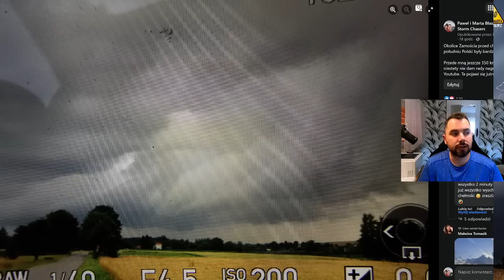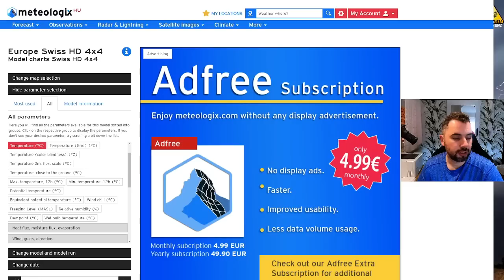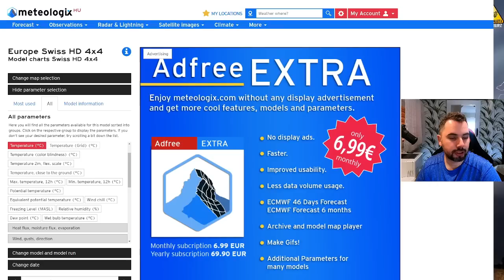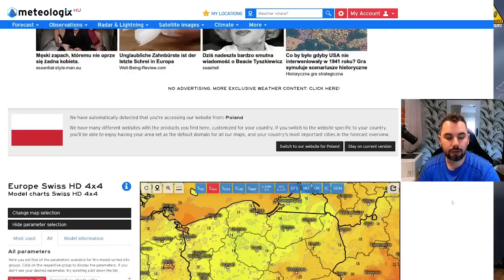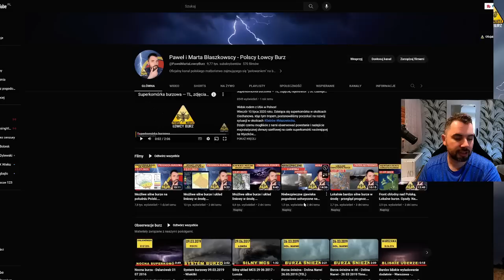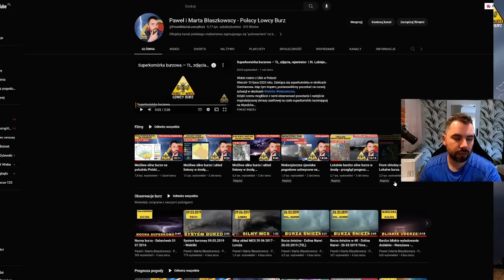Upały w weekend nad Polską. Lokalnie do 35 st. C. Następnie burze. Prognoza pogody 14-16.07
00:00 Wstęp
02:00 Sytuacja aktualna - piątek
03:40 Sytuacja baryczna
06:00 IMGW
07:00 Upał w weekend